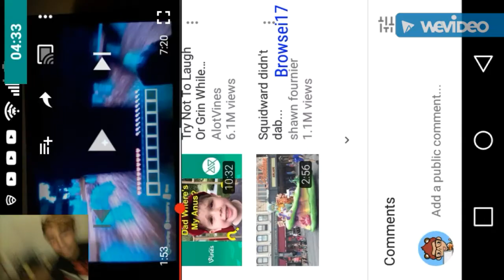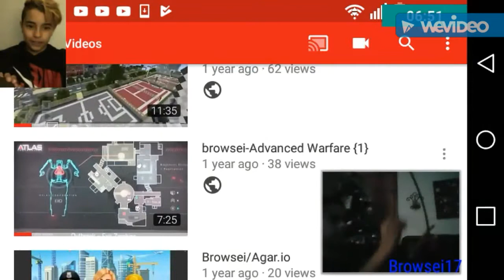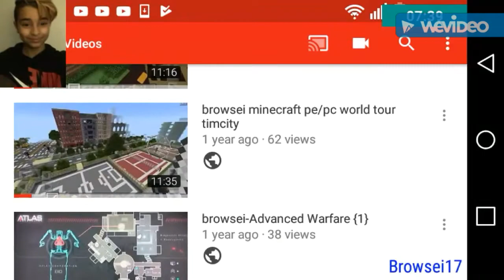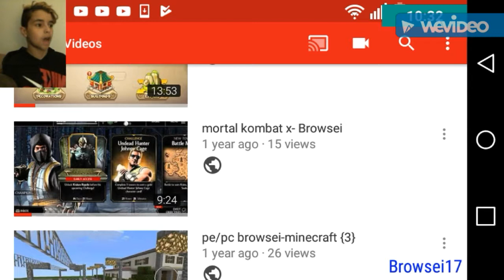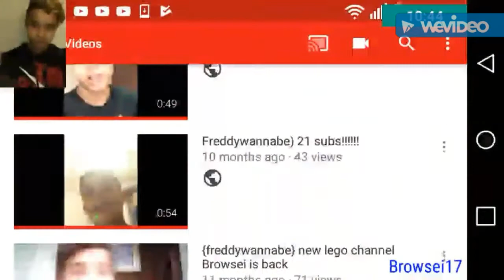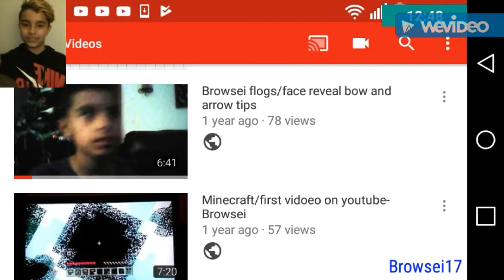Reacting to old videos!!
I hope you enjoy... I sure didn't.